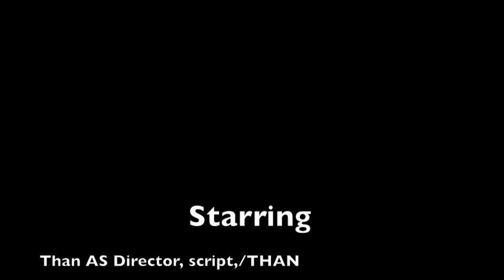THAN'S DREAM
just a small thing i put together for a psychology class. i put it together in about 10 minutes